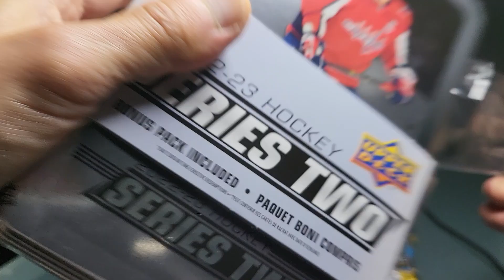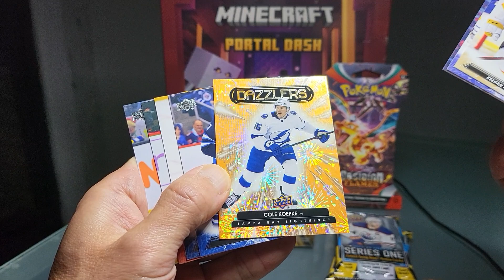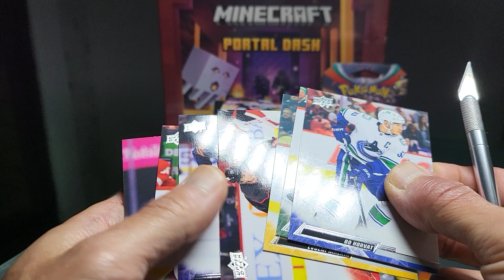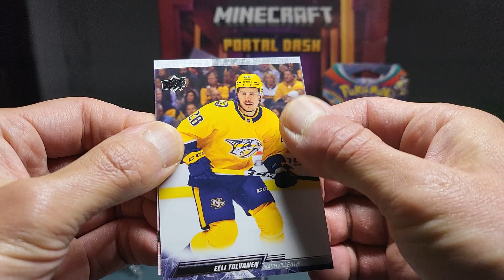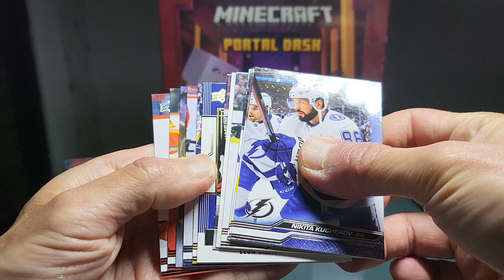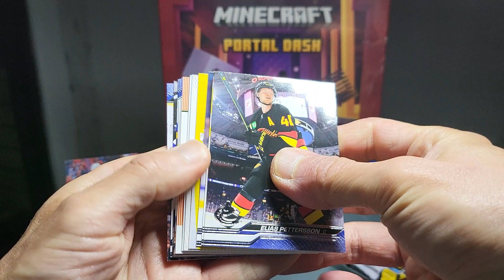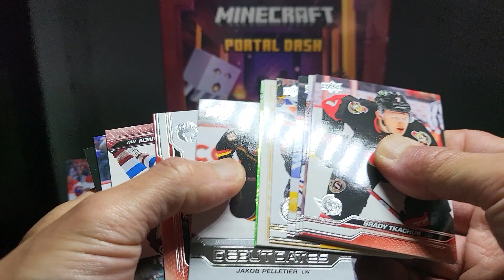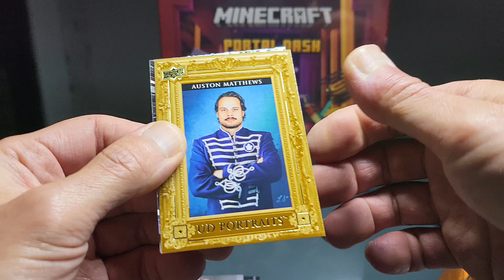Minecraft Portal Dash Game - 2023-24 UD Series 1 Hockey + 2022-23 UD Series 1 Tin Mixer Break!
HUGE HITS! #1 Draft pick and OUTBURST YG!